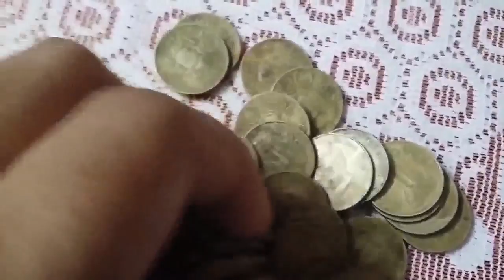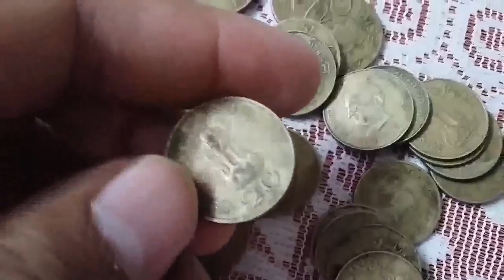Collect Talks #6 | Buying 20 paise coins and 10 paise coins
Namaskar dosto, Collect talks a special episode ma apka swagat hai is video ma hum aapko bataya ga, humna apna dosto sa kya buy kar raha hai aur uska price ve bataya ga, umeed karta hu aapko video pasand aya hoga.

Google Plus: n/a

About : Golden Collection is a YouTube Channel, where you will find   collectable videos in Hindi, New Video is Posted Everyday :)